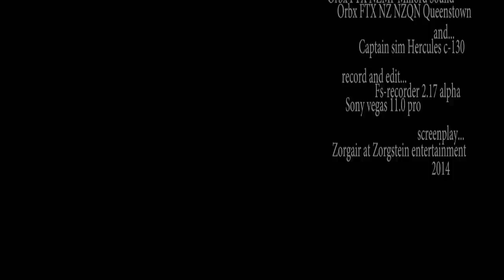Flight of the Butterfly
...New Zealand...NZMF-NZQN
Coeur de Pirate – Wicked Games (Dub Head Cover rmx)